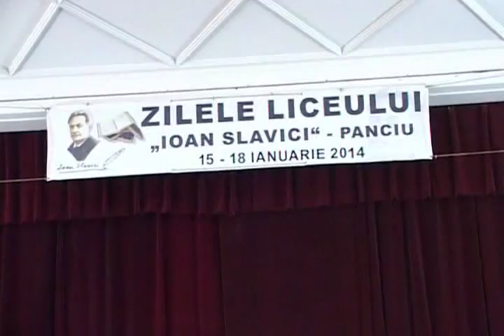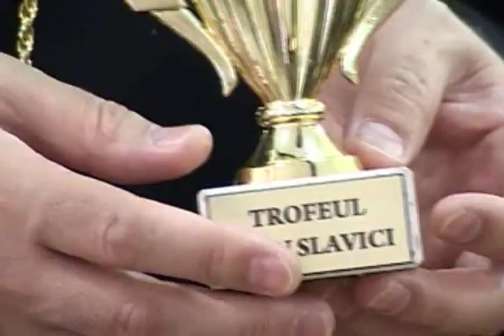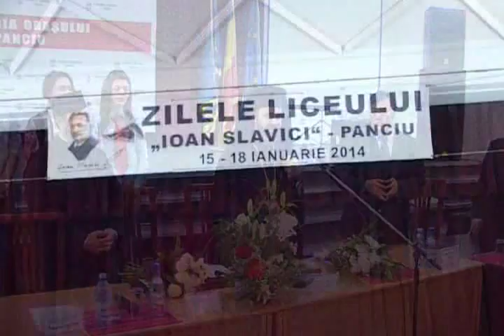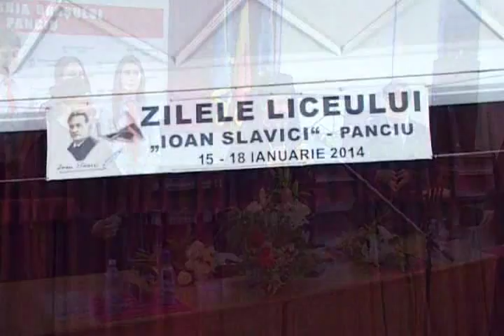EX CATHEDRA - vizita IPS Ciprian Panciu